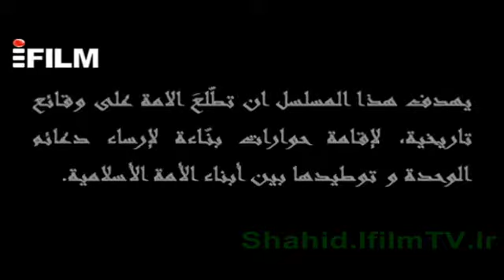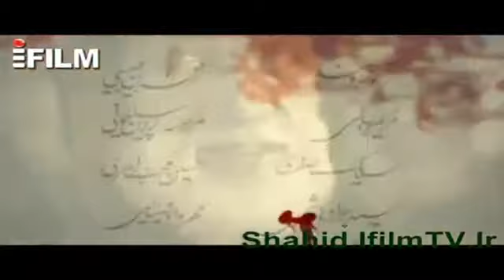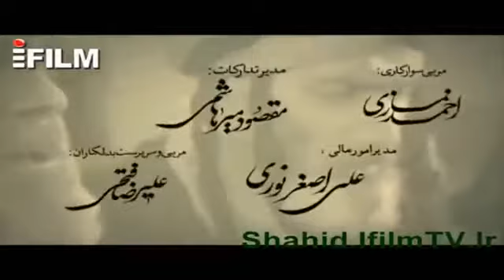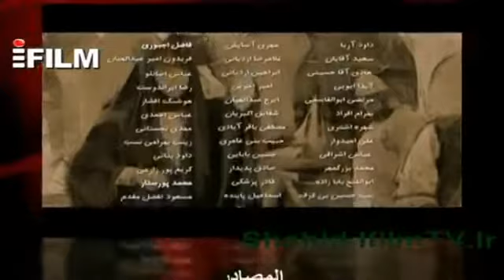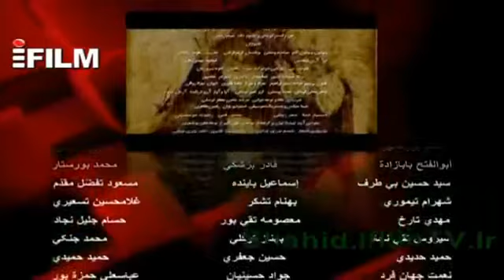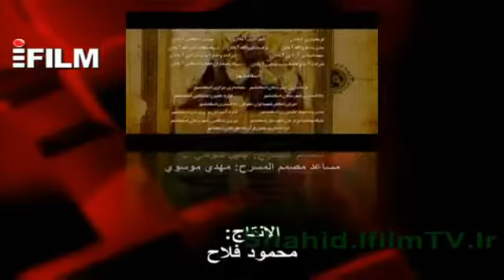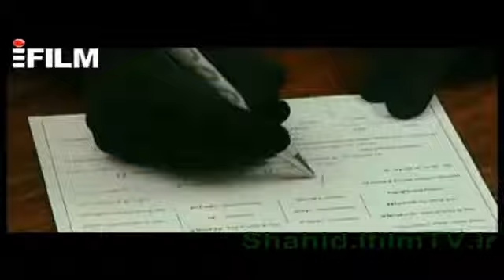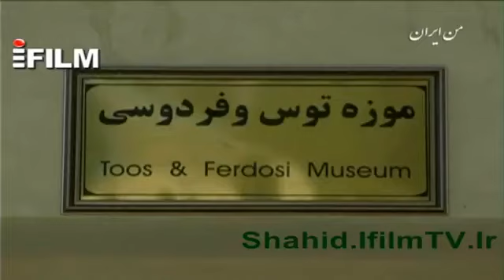مسلسل المختار الثقفي الحلقة الأولي 1